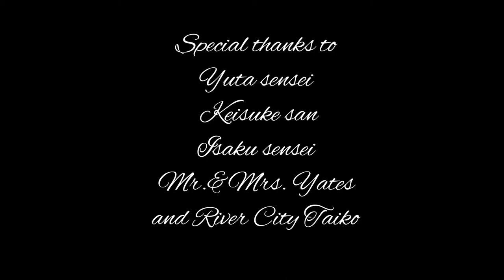"Kazanagi 風凪" Contemporary ballet with Japanese bamboo flute & drum (篠笛&太鼓 コンテンポラリーバレエ)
"Kazanagi 風凪" in 2020
composed by Keisuke Kato
Shinobue: Yuta Kato
Taiko: Isaku Kageyama